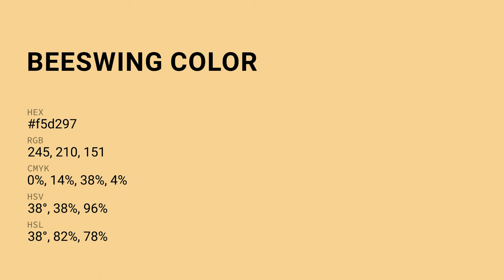Beeswing color f5d297 hex Cool Yellow color f5d297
What color is Beeswing ? f5d297 hex, Cool Yellow color f5d297

Hex f5d297 Color Code is also known as Beeswing color